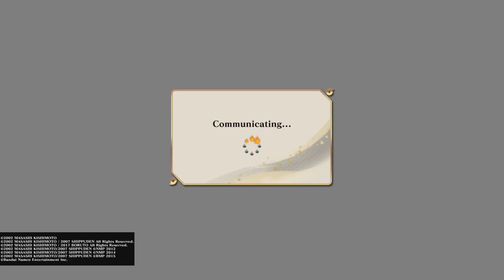Rage Quitter and The Hater of the Uchiha